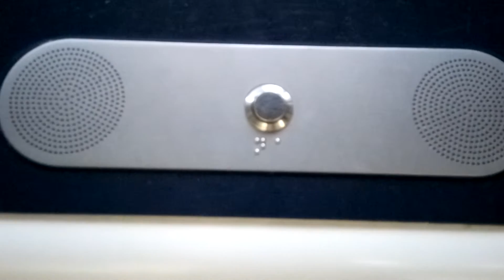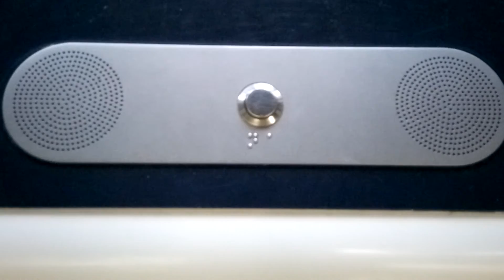車站盲人輔助器音樂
錄音地點：港鐵兆康站